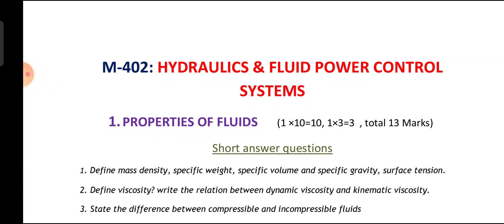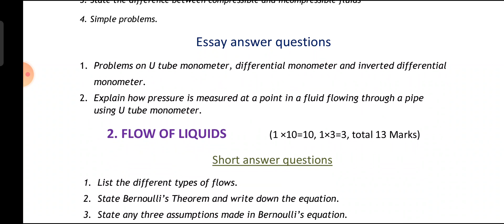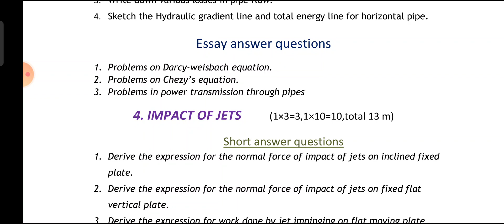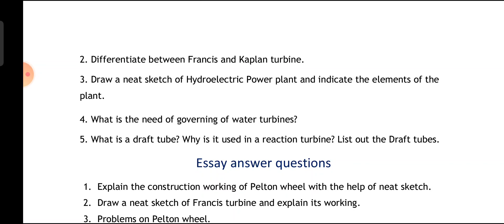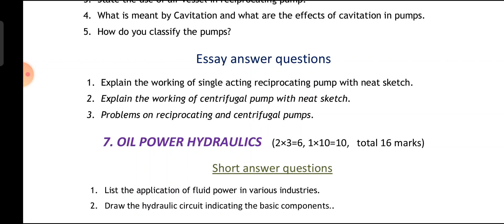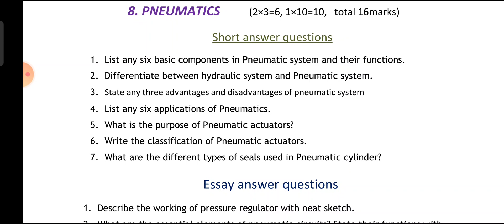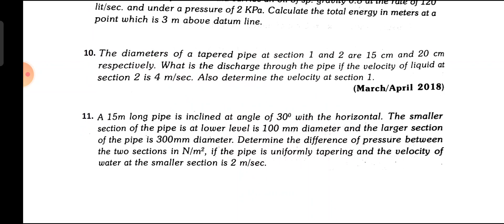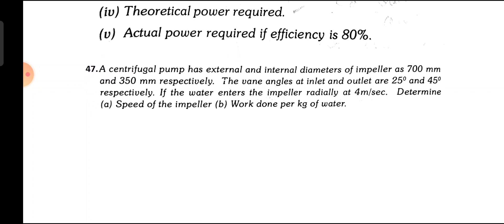M-402: HYDRAULICS & FLUID POWER CONTROL SYSTEMS Main questions for DME IV SEMESTER Students